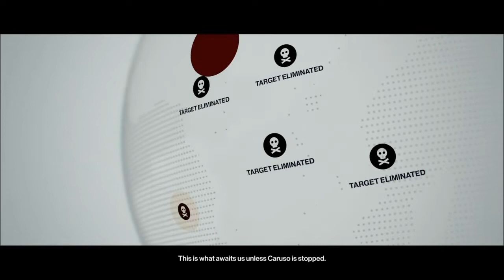hitman 2016 mission 3 Part 3 - SAPIENZA